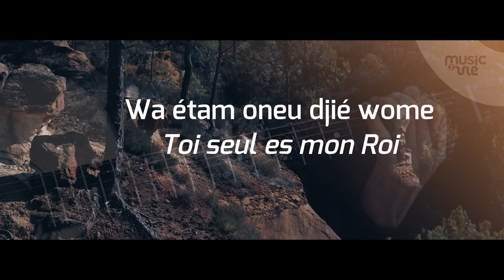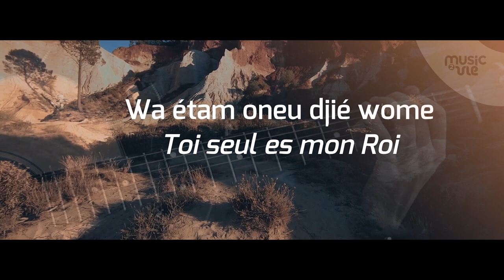Yéhoshoua mon Elohîm